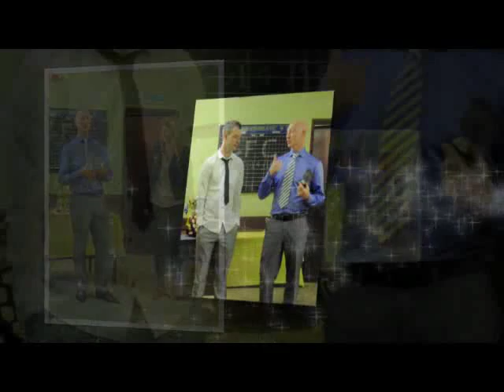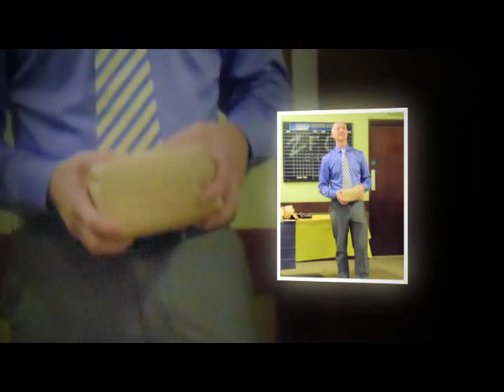Jason thank you for the . . . . .